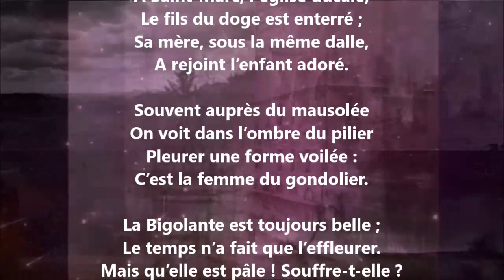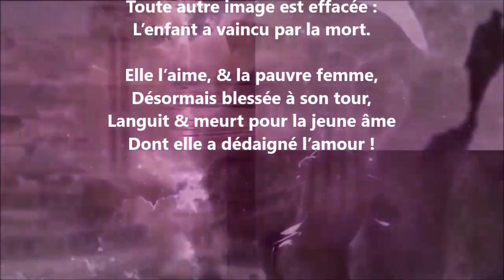La bigolante IV - Édouard Grenier lu par Yvon Jean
1 406 lectures de mes poèmes sur cette chaîne :
Tome 636 complété (six cent trente-six), publié, avril 2024...

24 849 poèmes - 570 recueils de publiés - 50 048 pages